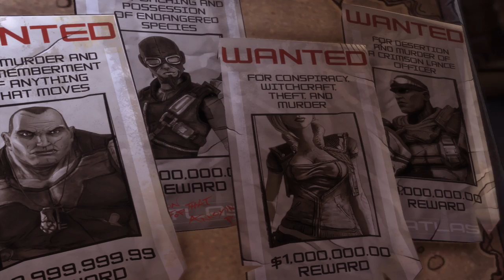Borderlands_DLC3_Trailer - The Secret Armory of General Knoxx